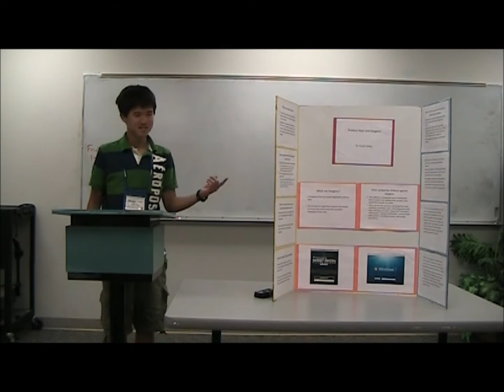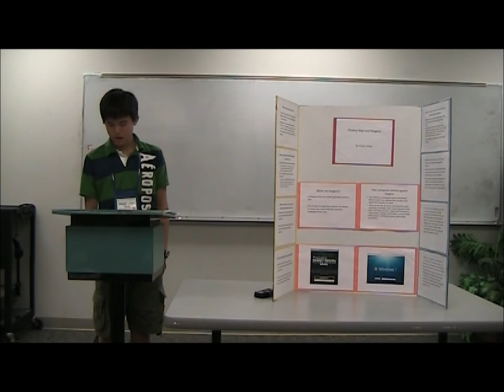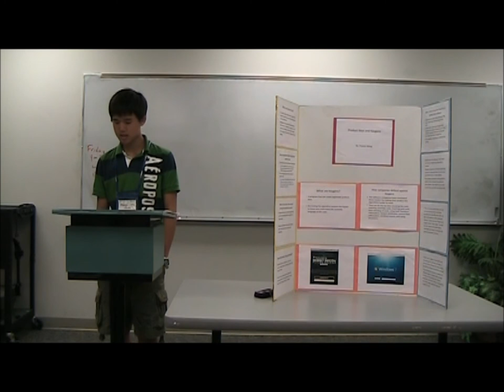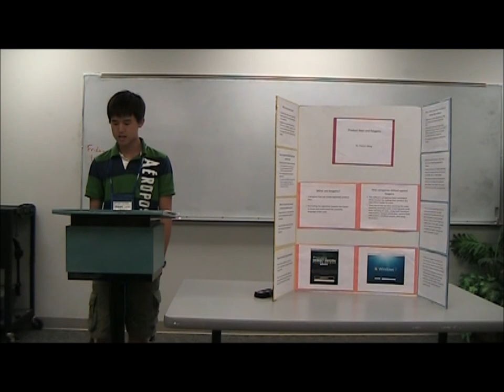Wong, Preston Cluster 4 Presentation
UC Davis Cluster 4 Cosmos 2012 video presentation